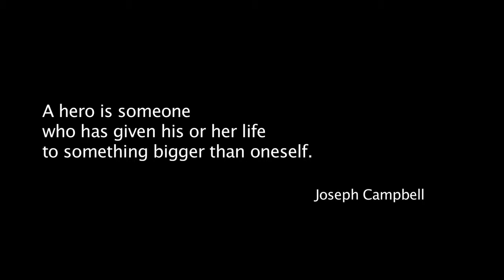Saluting Pharmacy Heroes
This video developed for Pharmacy Practice+ depicts pharmacists as comic book superheroes. It was produced for last year's Commitment to Care and Service Awards to honour all that pharmacists and technicians do for patients and the healthcare system.